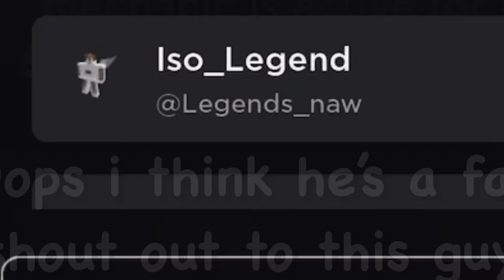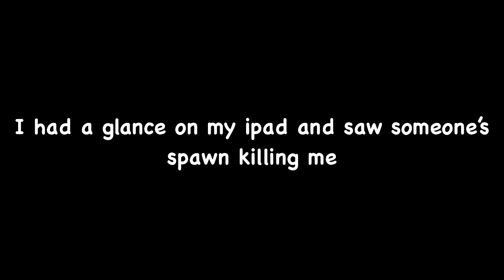When A REAL TRYHARD Joined A Tryhard Server.. (Roblox Bedwars)